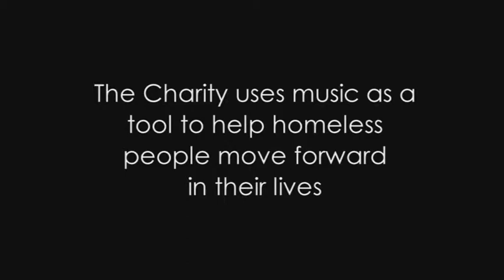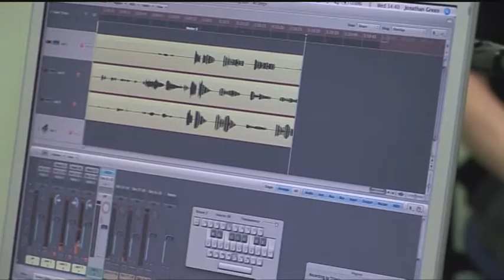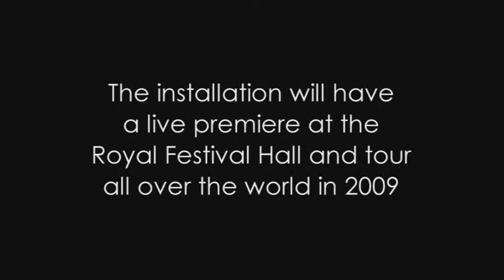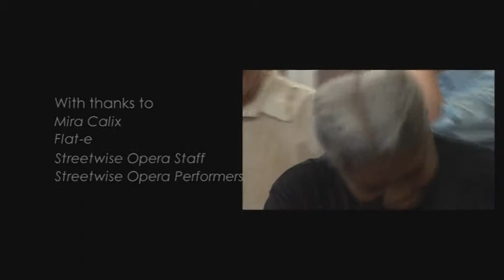Streetwise Opera - My Secret Heart 'making of' documentary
Documentary of Streetwise Opera's 2008 production My Secret Heart by Mira Calix and Flat-e who worked with 101 Streetwise performers to create a film and music installation based on Allegri's 17th century masterpiece Miserere. The installation was premiered at the Royal Festival Hall and toured to venues and festivals around the world including the Edinburgh International Film Festival. The production was the winner of a Royal Philharmonic Society Award 2008. (NB this documenary is silent so can be used when the installation is running.)

Streetwise Opera is an award-winning charity that uses music to help people who have experienced homelessness make positive changes in their lives. We do this through music programmes in homeless centres and arts venues across England, and by staging critically-acclaimed opera productions starring our performers.